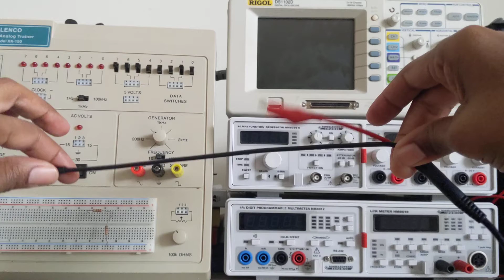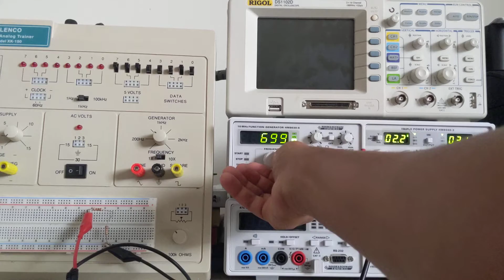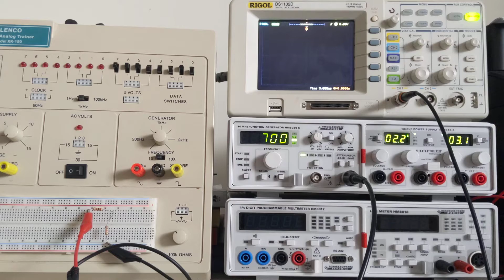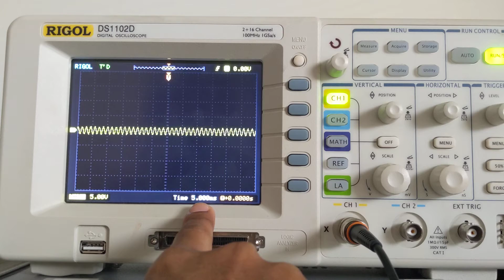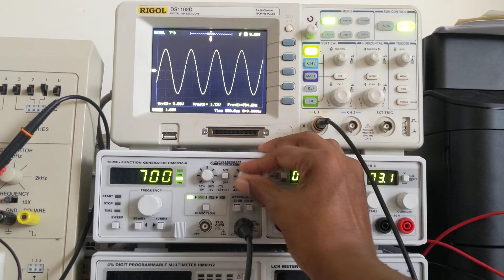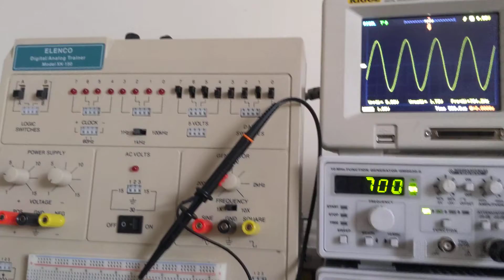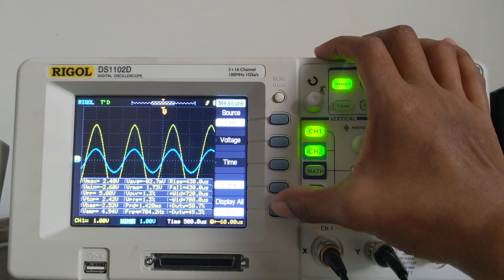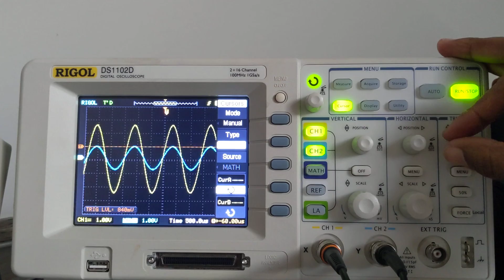[Intro to Eng] Lab 6B Bench Demo - Series AC Circuit Measurements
This is a demonstration for EET 1214 students.  In this video, we will see how to build a series AC circuit on the bench.  We will learn how to analyze the behavior of the circuit using an oscilloscope.